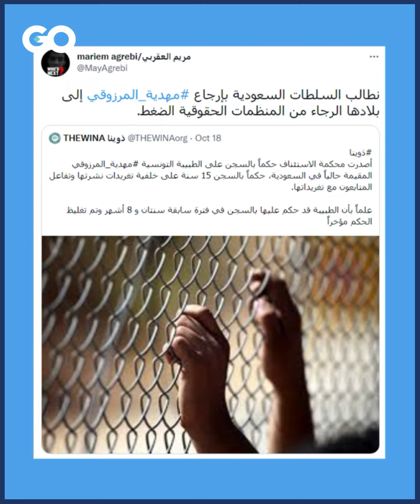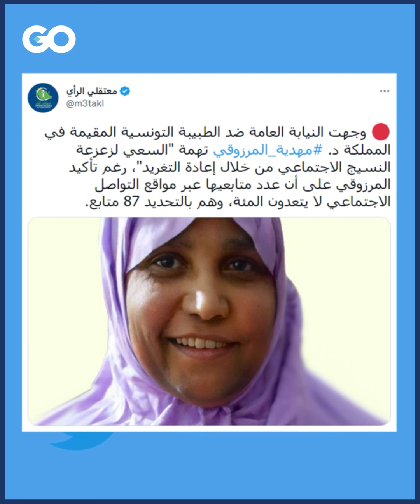السعودية تسجن طبيبة تونسية 15 عاماً بتهمة الإساءة إلى النظام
محكمة سعودية تحكم بسجن الطبيبة التونسية مهدية المرزوقي, وتوجه إليها تهماً بالإساءة إلى نظام الحكم والتعدي على نظام الدولة وزعزعة المجتمع. السلطات السعودية قرّرت سجن المقيمة التونسية 15 عاماً والسبب تغريدة قديمة تفاعلت فيها مع منشور يؤيّد المقاومة في لبنان.